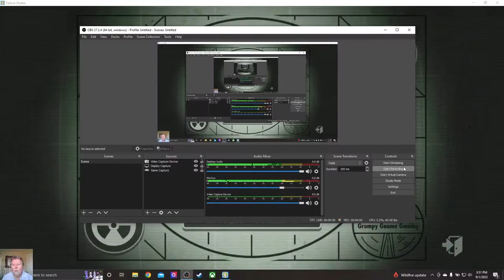Fallout Shelter Vault 001 Ep. 143: Welcome Jason Turner, Firestarter, Outfit Run (Spanked TWICE!)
Welcome to Fallout Shelter Episode 143... and this was a painful episode - literally:

* Welcome Jason Turner - New Dweller
* Firestarter - Solo Overseer Quest
* Outfit Run (Spanked TWICE by Alpha Deathclaw!)
* Major Plasma Rifle Production